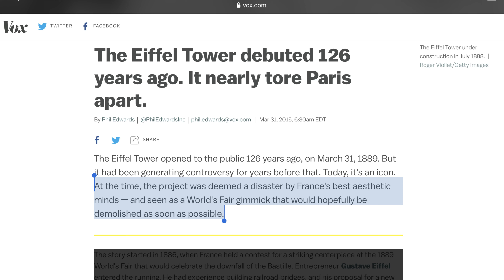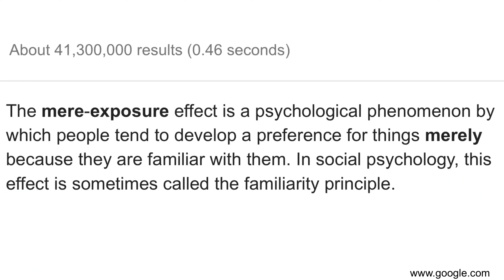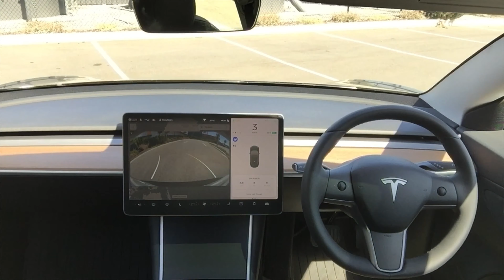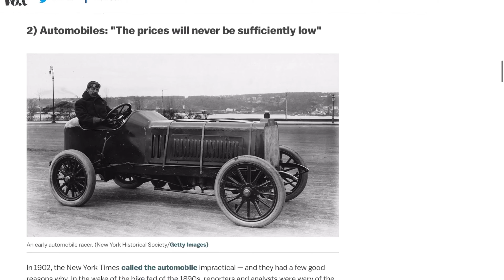What do these share in common?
New designs almost always polarise public opinion, but as time progresses, people begin to like and even love good designs. Did you know the Eiffel Tower was initially hated by the public and had to survive a push to have it torn down? Did you know the Sydney Opera House was ridiculed as looking like the Loch Ness monster, an armadillo or an insect climbing out from under a log?

If you have already placed your order with Tesla but forgot to use a referral code you may still be able to receive the 1,500km of free Supercharging, If you're in this situation please send me an email to